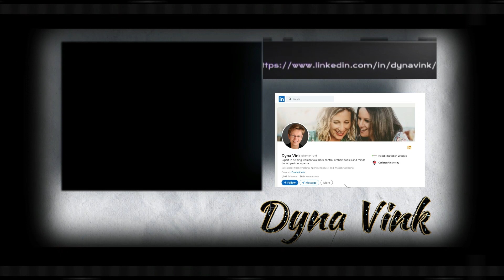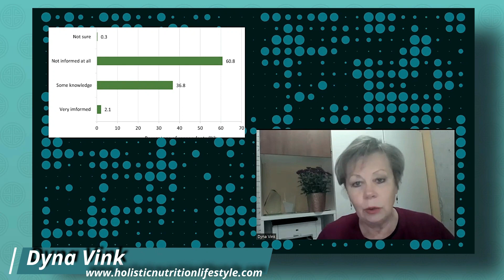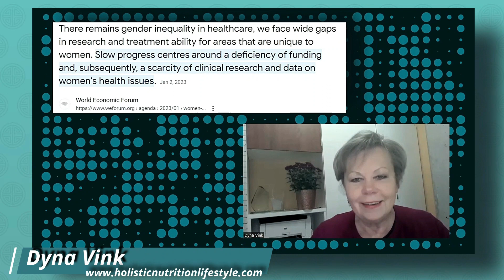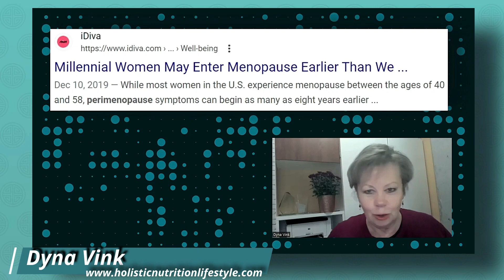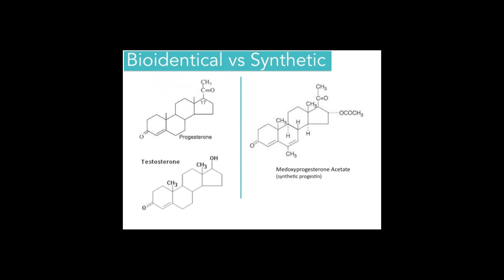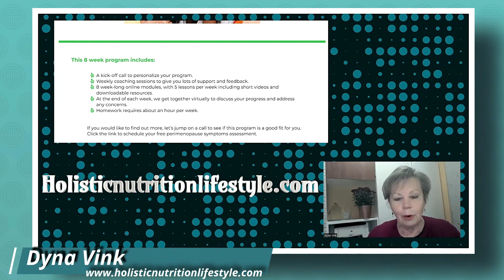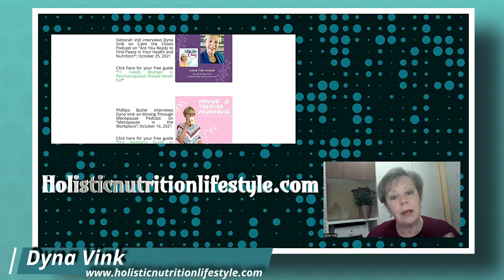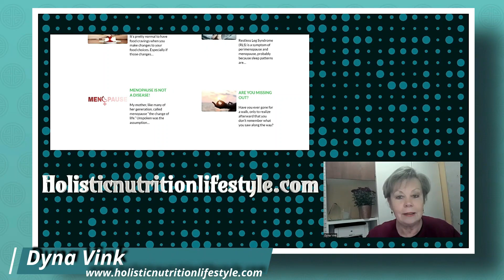Perimenopause: A Journey Around the World with Canadian Expert Dyna Vink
Join us for an enlightening interview with Canadian perimenopause expert Dyna Vink. Dyna shares her expertise on how women can regain control during perimenopause and discusses the statistics surrounding the lack of knowledge about this hormonal shift. She also delves into the topic of hormone replacement therapy (HRT), including its benefits and potential drawbacks, as well as the cost differences between Canada and the US. Additionally, Dyna shares information about her 8-week boot camp program designed to support women during perimenopause.